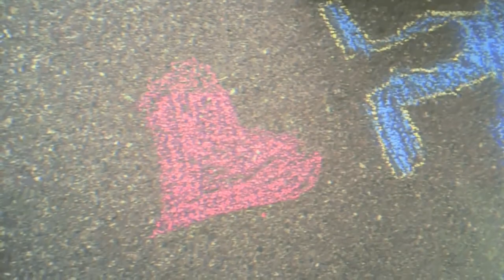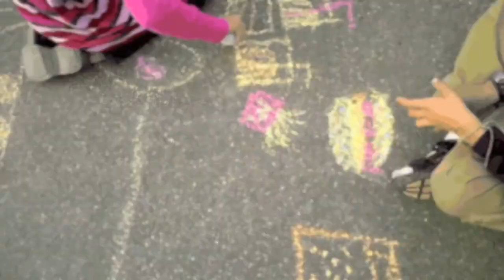Crayola chalk fun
Here the kids are playing with the best thing every - Crayola 3-D chalk. We don't have it here, but my mom sent a big box of it. Emma is so protective of the chalk that she had to pre-approve anything beyond outlining :-P!